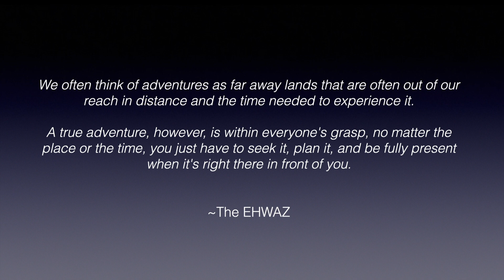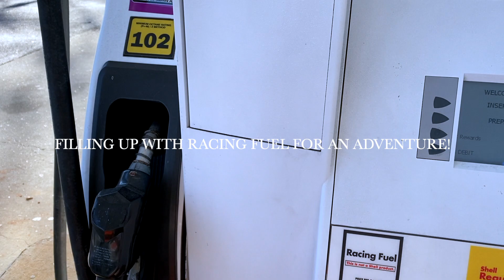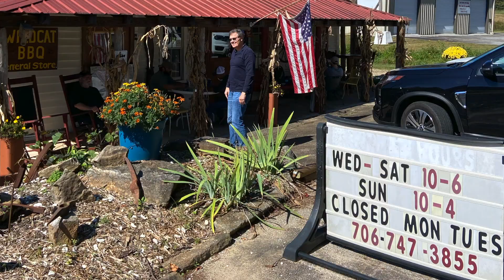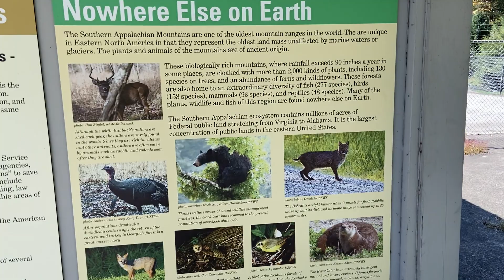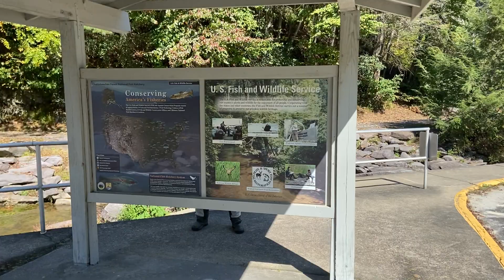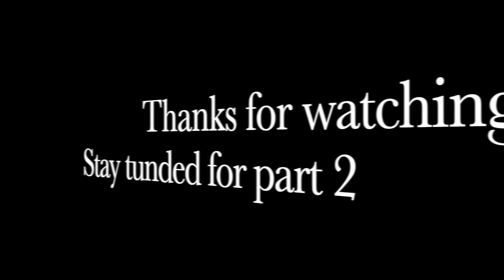KLX 300 & KTM 790 Adventure Ride Part 1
Part 1 vlog about a 3-day 2-night adventure motorcycle camping ride in the Chattahoochee National Forest in N. GA October 2021.  First-time adventure ride for my brother-in-law water crossings, waterfalls, getting lost, and a bear encounter while riding our motorcycles deep in the Chattahoochee National Forest.  Come join me on this adventure where I discuss how the little adventures in our backyards can make everlasting memories.

2020 KTM Adventure R
2022 KLX 300

Double Take Enduro Mirrors
*ProTaper EVO Windham MX/RM Mid Bend Black with Tusk Universal Big Bar Clamp (purchased as a kit)
*ProTaper Pillow Top MX Grips Black/Grey Black
*Tusk D-Flex Pro Hand-guards (Orange spray painted black)
*These three items were purchased at Rocky Mountain ATV.